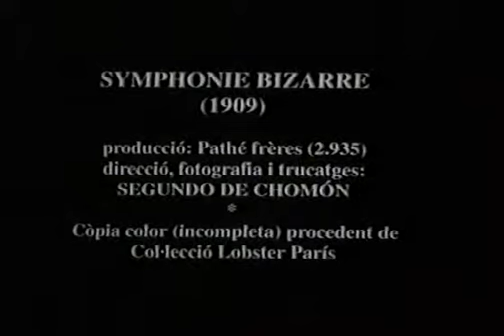Segundo de Chomon Symphonie Bizarre 1909